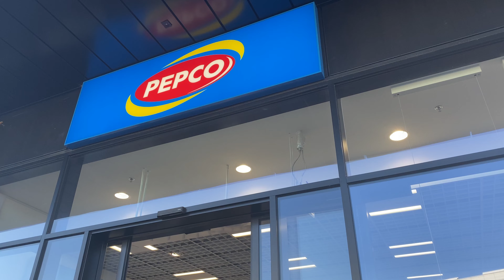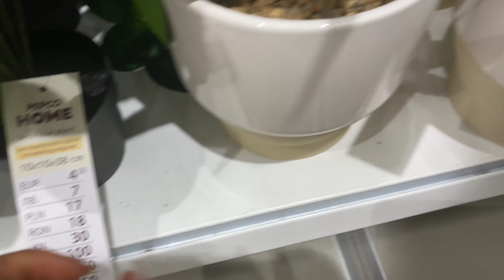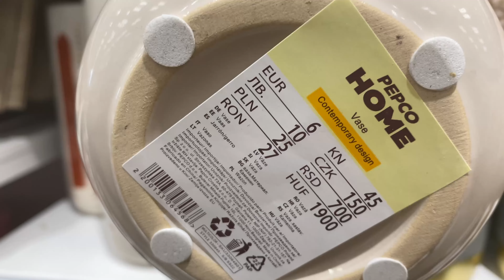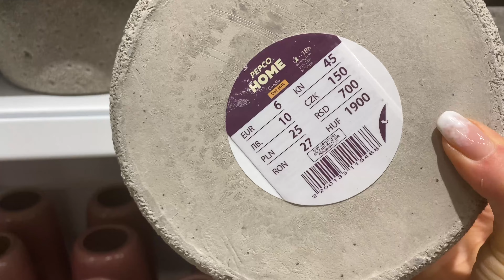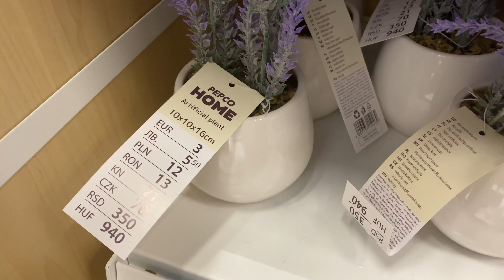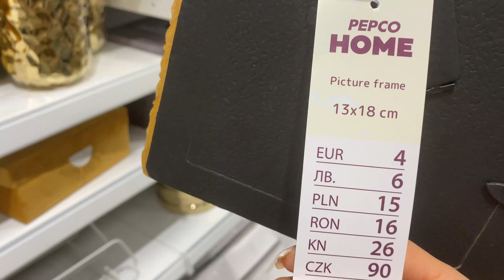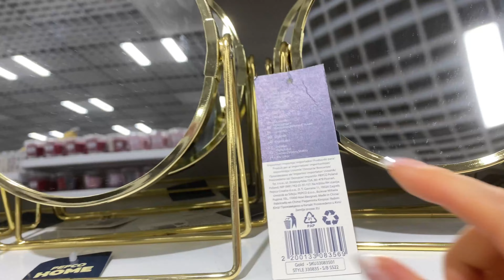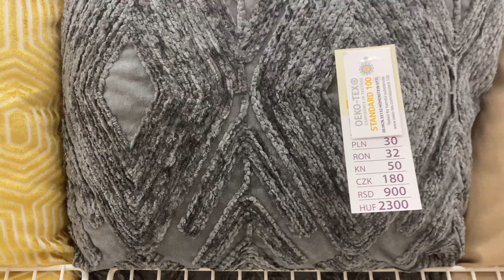🔥PEPCO - AKTUALNY ASORTYMENT🔥 OGROMNY PRZEGLĄD😱 WIOSENNE NOWOŚCI❗️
Zapraszam serdecznie na kolejny przegląd nowości do sklepu PEPCO. Miłego oglądania💕